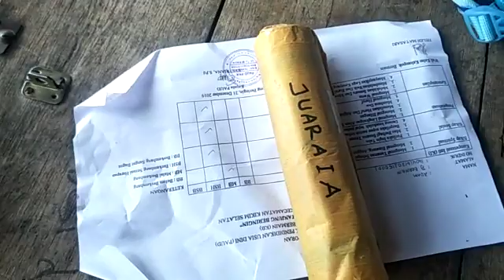Juara 1 ADAM sekolah TK